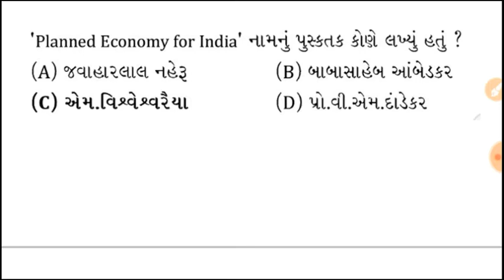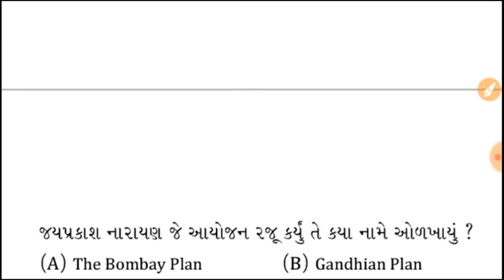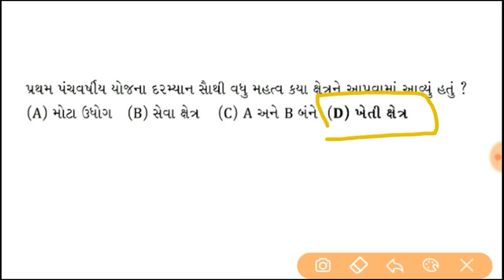ભારતની આર્થિક આયોજન MCQ | બિનસચિવાલય કલાર્ક | Gyan sarthigs